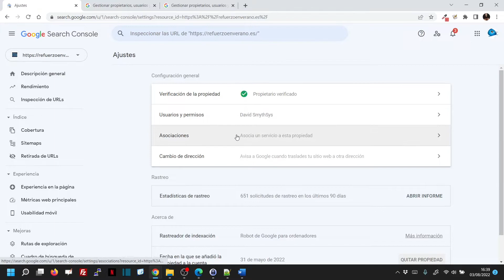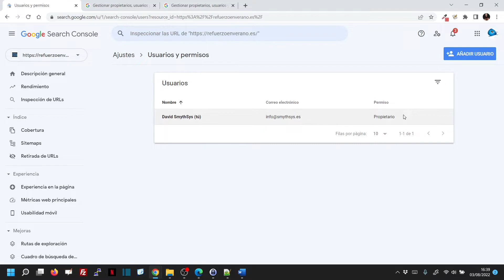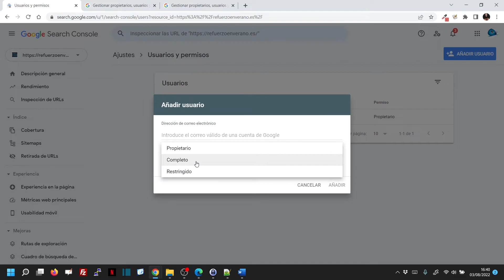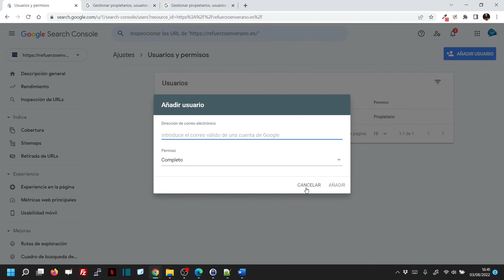👆 Cómo añadir usuarios a una cuenta de Search Console de Google para que alguien gestione tu cuenta.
Search Cosole es una herramienta estupenda para ver cómo ve Google tu página web, y los errores que detecta, para poder corregirlos.
En muchas ocasiones esto lo hace otro usuario. Hoy te enseñamos a darle permisos.